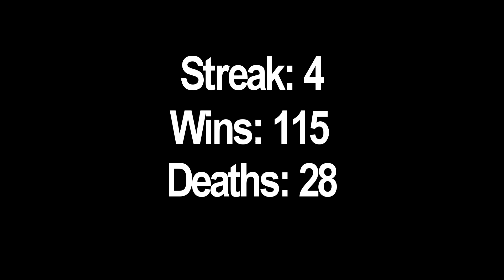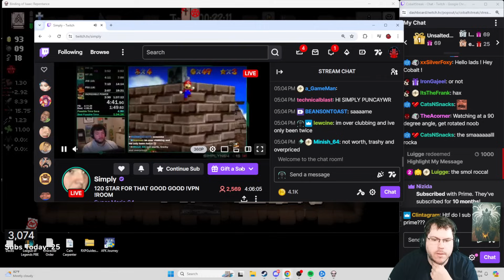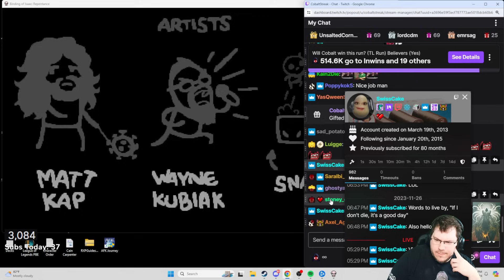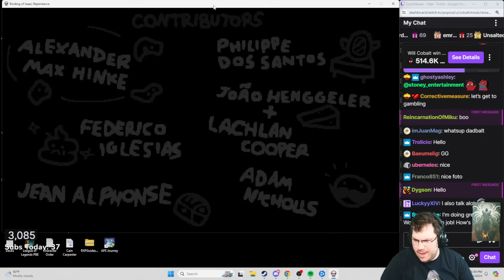TAINTED LOST STREAK #134 [The Binding of Isaac: Repentance]